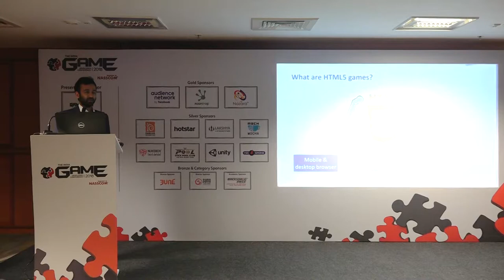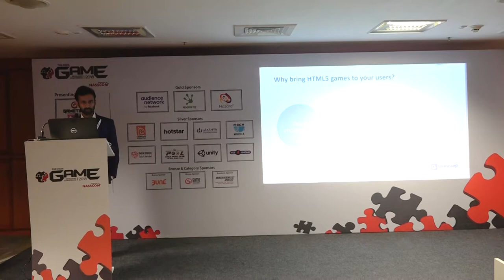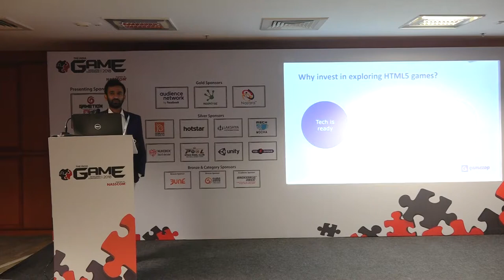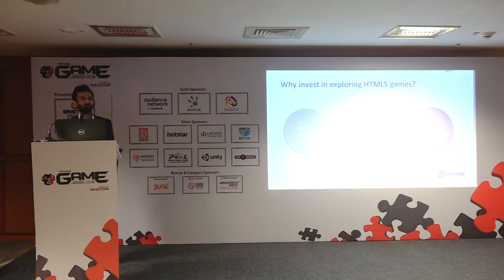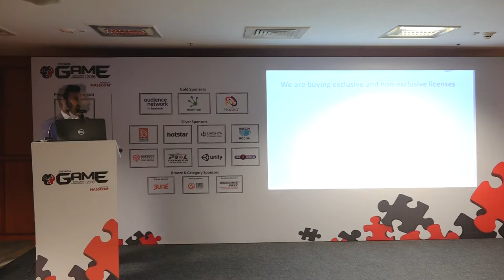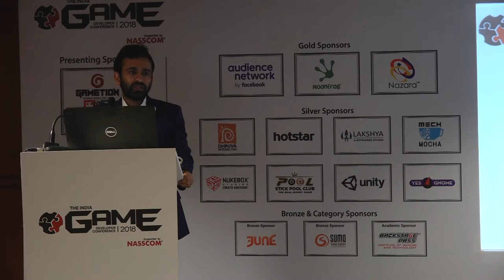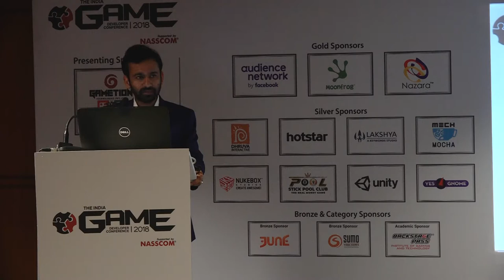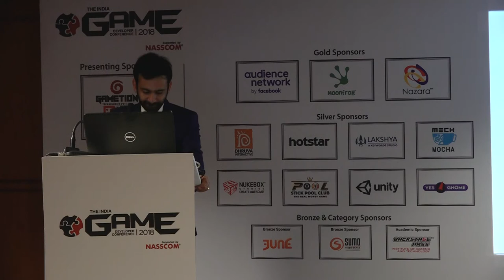Gaurav Agarwal, GameZop | Why do Publishers and Developers need HTML5 games?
HTML5 gaming has seen its share of ups and downs. From being seen as a weak substitute of Flash games to powering the Instant Gaming experience on Facebook Messenger, HTML5 games have come a long way in the last few years. In this talk we will examine the factors that have contributed to this unbelievable growth journey.